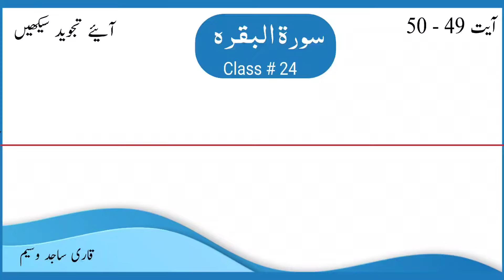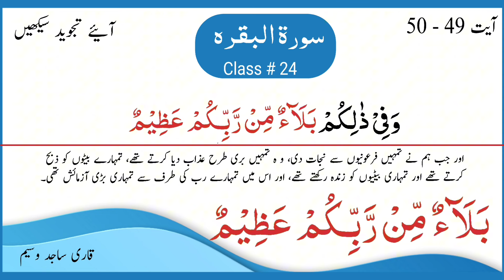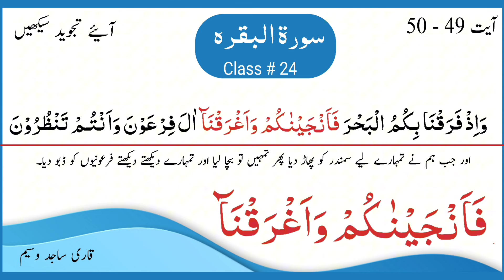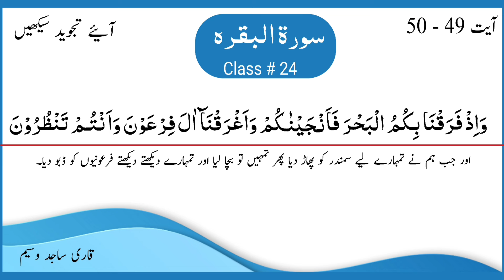Surah Al-Baqarah with Tajweed|class # 24|سورۃ البقرہ |Part 24(Ayat 49-50) |quran pak tajweed k sath